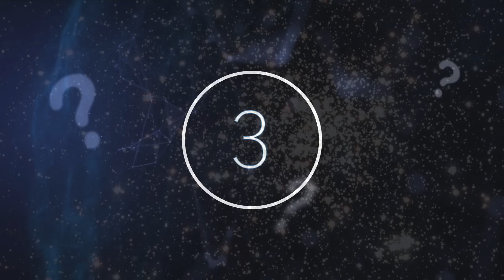This Space Tracker Made A Surprising Discovery Inside This Star Cluster Just Outside The Milky Way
This space tracker made a surprising discovery inside this star cluster just outside the Milky Way. Today, we take a look at what this space tracker just detected in this star system.

We often hear talk of black holes in sci-fi films on the big screen, how they are dangerous, or potential portals. While these tropes are all good fun, the magical nature of real-world black holes is much more limited, though it is still exciting when a new one is discovered. A black hole is a point in space where the gravitational force is so strong that even light cannot get out.